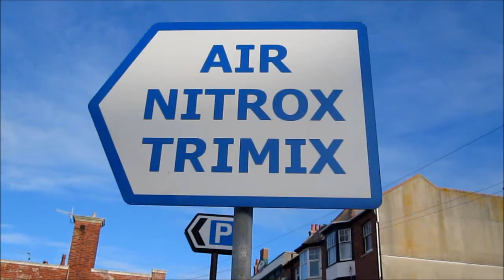Diving in Portland Dorset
A combination of trips to Portland with Holborn Diver and Scimitar Diving 2011

Dive sites include:
The Coutess of Erne, Royal Adelaide & Lulworth Banks

Filmed, Edited and Produced by:
Martin Rishton
2011